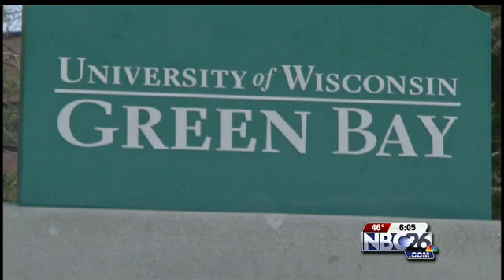Budget Listening Session at UWGB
State Representatives are taking the opinions of students and teachers into consideration.